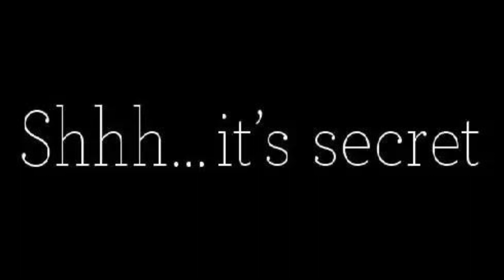No CONTACT: Why it's POWERFUL and How to Do It Better (Boundaries Matter)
Tap into the power of the No-Contact rule and the effect it has on men and people in general. Here are some tips on the best ways to implement the No-Contact rule to be most effective. Are you ready to unlock the incredible potential of the "No Contact" strategy for your emotional well-being? Welcome to this quick tutorial, where we delve into the transformative power of No Contact and how to make it work for you.

Here's a glimpse of what you'll discover:

🌟 Why No Contact is So Powerful: Explore the reasons why creating space from certain relationships can be a game-changer for your emotional health and personal growth.

🌟 Effective No Contact Strategies: Learn how to set clear boundaries, stay consistent, and prioritize self-care to make the most of your No Contact journey.

🌟 Seeking Support and Self-Reflection: Discover the importance of seeking support from friends, family, or professionals, and how introspection can help you grow during this period.

🌟 The Path to Healing: Understand how No Contact can provide the clarity and perspective needed to heal from toxic or challenging relationships.

If you're ready to take control of your emotional well-being and create a healthier, happier future, this tutorial is for you.

Join us on this journey of self-discovery and healing as we explore the incredible power of No Contact. Let's get started on a path to a brighter, more fulfilled you!